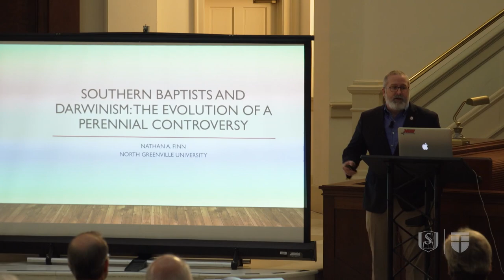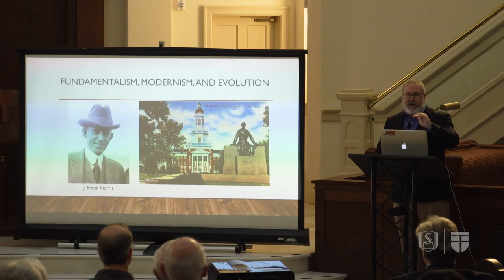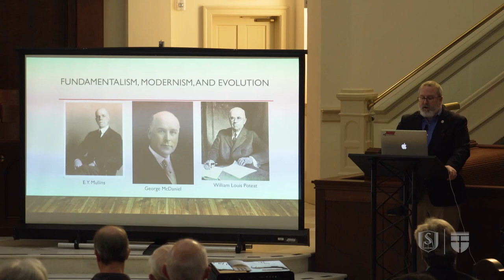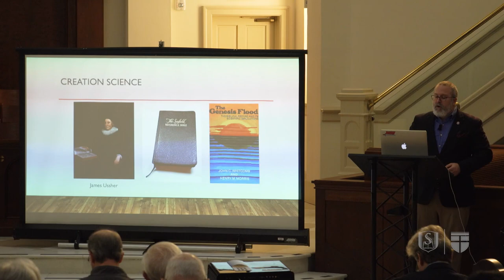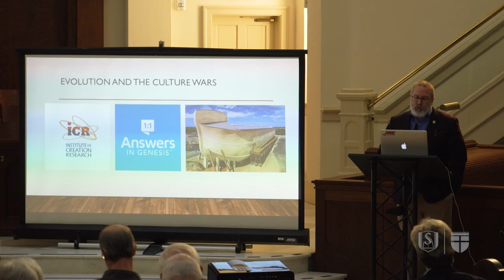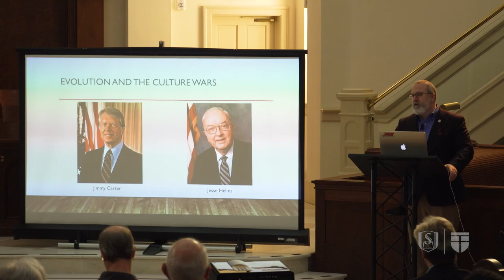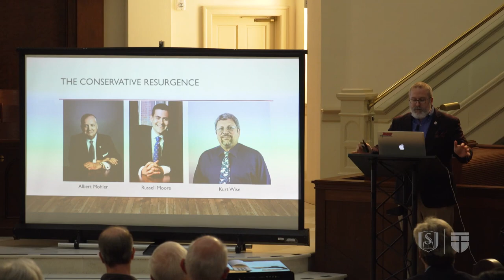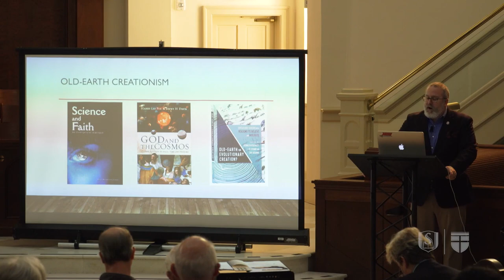Session 5 | Southern Baptists and Darwinism | Nathan Finn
Nathan Finn, Provost at North Greenville University, gives a lecture entitled "Southern Baptists and Darwinism" during Session 5 of Science and the Christian Faith: Moments That Shaped History.

-- Social Media --